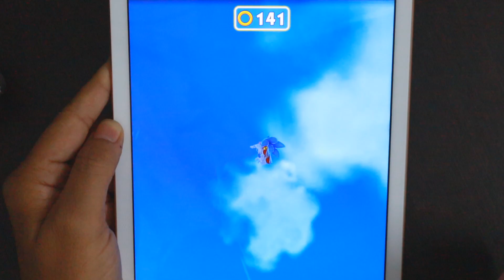Sonic Dash, Subway Surfers Android Gameplay Walkthrough (iOS,Android)